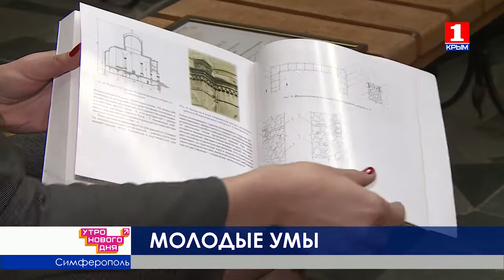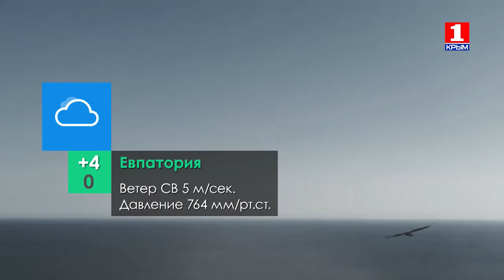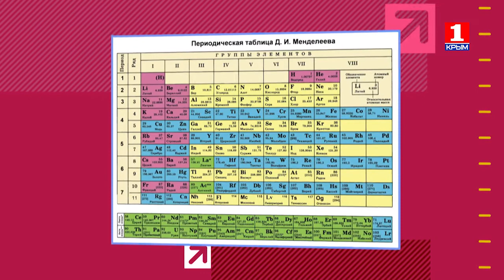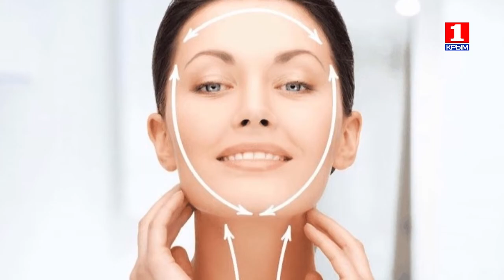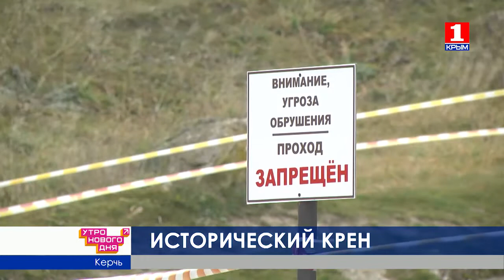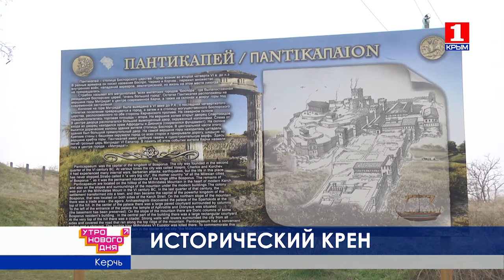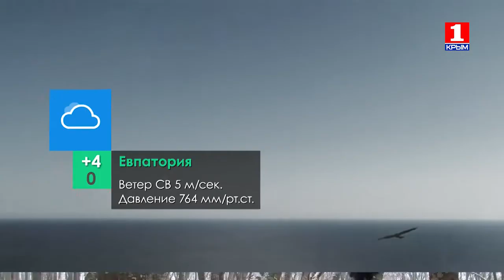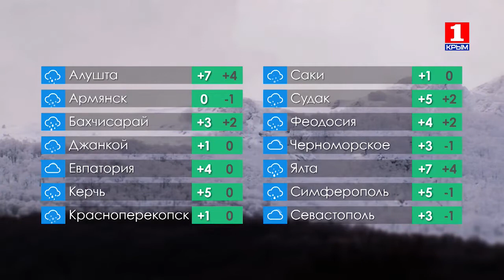Утро нового дня 08.02.2019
Есть ли женское лицо у крымского бизнеса? Что беспокоит экологов полуострова? Сегодня в прямом эфире ведущие Никита Крылов и Алиса Троян обсуждали эти проблемы с Еленой Тамышевой - председателем по развитию женского предпринимательства и руководителем Крымского центра экологического благополучия Антоном Пчелой.